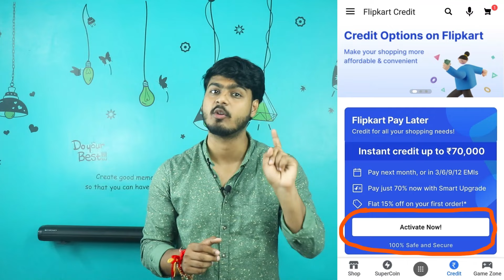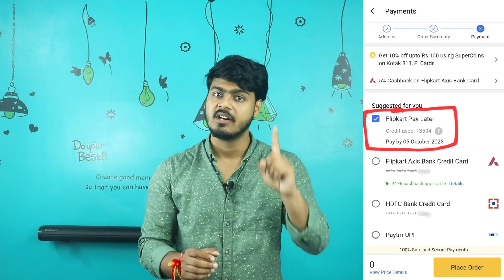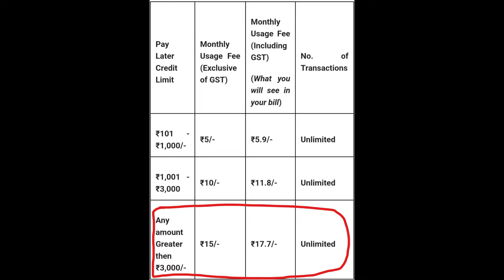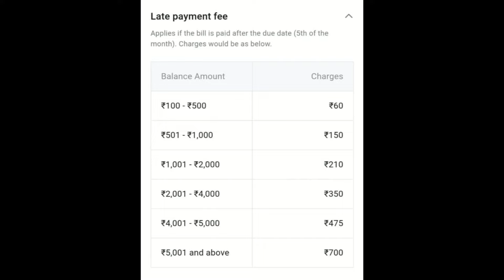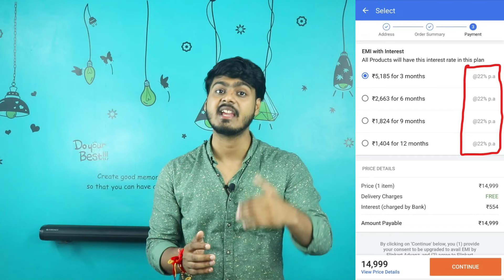Flipkart Pay Later & Emi All details | flipkart pay later kya hai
Topic covered :-